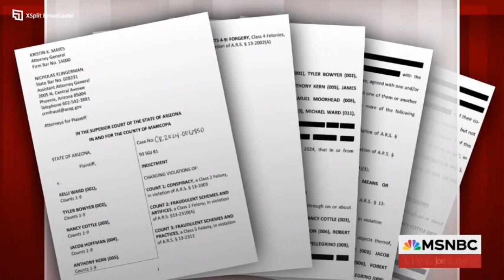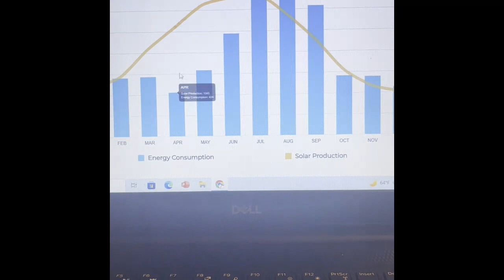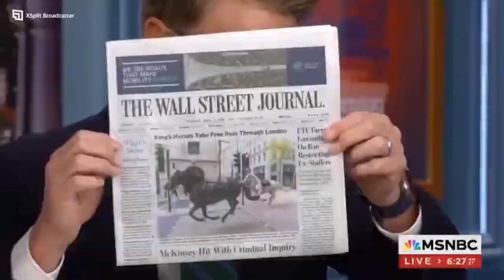Morning Joe [6AM] 4/25/2024 | 🅼🆂🅽🅱️🅲 BREAKING NEWS Today April 25, 2024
Joe and Mika are hours from now former president Trump will be sitting in a Manhattan courtroom as his Hush Money trial is set to resume this as the judge overseeing the case has yet to rule if Trump violated his gag order in Washington DC the Supreme Court will hear oral arguments over Trump's claim that he is immune from Criminal prosecution in the DC election interference case plus Arizona's Attorney General has charged Mark Meadows Rudy Giuliani and other key Trump allies as well as 11 so-called fake electors with State crimes after they attempted to keep Trump in power following the 2020 election I don't know did you see that coming no I did not I didn't see that coming all right good morning and welcome to Morning Joe Willie did you see that coming not this one I mean we suspected it was coming sometime but didn't see it coming yesterday and some boldfaced names apparent among the group of AIDS to Donald Trump Giuliani Meadows Eastman apparently all in trouble here in Arizona it is Thursday April 25th it's great to have you with us along with Joe Willie and me we have us special correspondent for BBC News CAD Kay and Deputy managing editor for politics at Politico Sam Stein is with us this morning so where do we begin um baseball oh no will Yankees win again last night in Arizona Judge Ando judge and SoDo both went deep I know you and Sam will be excited to hear that Joe well we were very we're very excited I mean the Red Sox now have like 17 or 18 people hurt on the roster there was a pitcher who uh picked up Sam azen bag uh and uh his his AR arm got dislocated no we we have so many injuries but these kids they keep calling up are I mean these p that wouldn't start on any other team have the lowest ER combined C uh of any starting staff in baseball it is kind of a crazy season oh yeah no it's nuts uh  we're we're like trotting out a triaa maybe a double a lineup at this juncture had so many injuries and yet we keep you know chugging along and you know Alex K honestly I don't know what magic works it's going to be a real shame when the ownership doesn't bring them back because they're so cheap well just uh yeah give you manager of the year right now and cadd your your household can breathe a collective sigh of relief uh our Liverpool uh Squad my Liverpool Squad and I don't know I guess I'm alone on this one uh lost yesterday to Everton they're out of it so I'm sure you had some happy Arsenal and Man City fans in your household yesterday after they feeling good I I don't really understand what is the antipathy between City fans and Liverpool F my hus I'm so sorry about this Joe but Tom just every time Liverpool loses it's as good as when City wins yeah same at our house well I mean they're they're they're the two they're the two best teams in the Premier League over the past three or four years yeah so it's crazy but well Liverpool is very happy they could make your husband a gleeful yesterday right they are genuinely bad now I'm grateful so Willie let's start with our top story in Arizona yeah Arizona Grand Jury has indicted 11 of the so-called fake electors along with several other allies of Donald Trump for their efforts to overturn the 2020 election a 58-page indictment includes conspiracy fraud and forgery charges related to attempts by the defendants to change the election results in Donald Trump's favor this was the scene on December 14th 2020 when 11 people met at the Republican Party headquarters in Phoenix to sign a certificate claiming to be Arizona's 11 electors despite Joe Biden winning Arizona by nearly 11,000 votes proudly broadcasting it by the way the document also Des they thinking will what are they thinking they're like okay we are fraudulent electors we there's a fraud scheme going on here let's put the cameras on maybe they're providing evidence they were thinking ahead three and a half years down the road they're going to really need this as evidence here is US breaking the law so the document the indictment describes seven others in Trump's orbit who were indicted had their names redacted those AIDS include former white house chief of staff Mark Meadows Rudy Giuliani Jenna Ellis John Eastman Christina Bob Trump campaign official Boris Epstein and former campaign and White House official Mike Rowan Roman Trump was not charged but is described as an unindicted co-conspirator one the indictments marked a significant step forward in investigation that has spanned more than a year here is Arizona's attorney general Chris Mays I understand for some of you today didn't come fast enough and I know I'll be criticized by others for conducting this investigation at all.